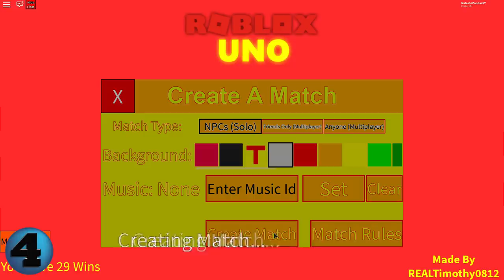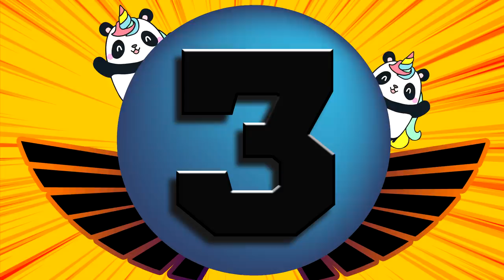MEUS TOP 5 JOGOS FAVORITOS ATUAIS DO ROBLOX! 😱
🐼Pessoal esse vídeo é para mostrar e recomendar meus Top 5 JOGOS FAVORITOS atuais do ROBLOX! Assim se vocês estiverem em dúvida no que jogar já vão ter algumas recomendações :D

NatashaPanda